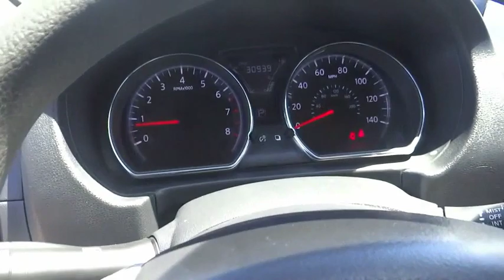2016 Nissan Versa ORANGE COUNTY,VILLA PARK,GARDEN GROVE,ORANGE,FULLERTON TD13194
2016 Nissan Versa 4DR SDN CVT 1.6 SV

1221 S. Auto Center Dr.

MCPEEK'S CDJR OF ANAHEIM PROUDLY SERVING ORANGE COUNTY, VILLA PARK, GARDEN GROVE, ORANGE, FULLERTON, AND SURROUNDING SOUTHERN CALIFORNIA LOCATIONS. THIS GRAPHITE BLUE 2016 Nissan VERSA IS EQUIPPED WITH A Engine: 1.6L DOHC 16 Valve 4-Cylinder, AUTOMATIC TRANSMISSION, AND RECEIVES AN ESTIMATED 31 City/40 Hwy MPG. OR VISIT US AT 1221 S. AUTO CENTER DR. ANAHEIM, CA 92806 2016 Nissan VERSA 4DR SDN CVT 1.6 SV Recent Arrival! 31/40 City/Highway MPG Clean CARFAX. INTERIOR & EXTERIOR PROFESSIONALLY DETAILED FOR DELIVERY.Graphite Blue 2016 Nissan Versa 1.6 SV FWD CVT with XtronicAwards:* 2016 KBB.com 5-Year Cost to Own AwardsReceive Free lube and oil filter changes for up to 45,000 miles for 3 years!!! Stock #: TD13194 | VIN: 3N1CN7AP6GL903515 | 2016 Nissan Versa 4dr Sdn CVT 1.6 SV TIRE PRESSURE MONITOR TRACTION CONTROL McPeek's CDJR of Anaheim